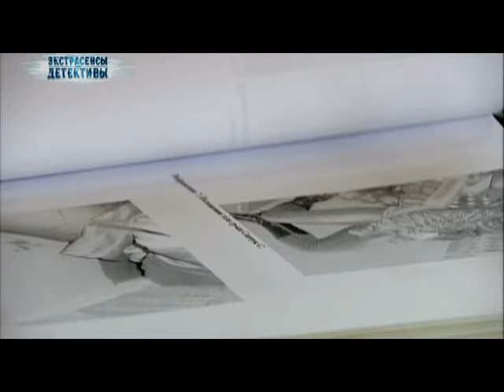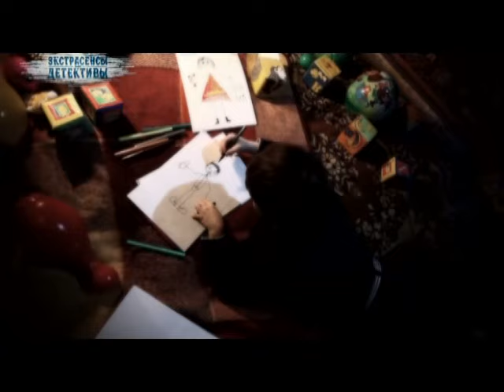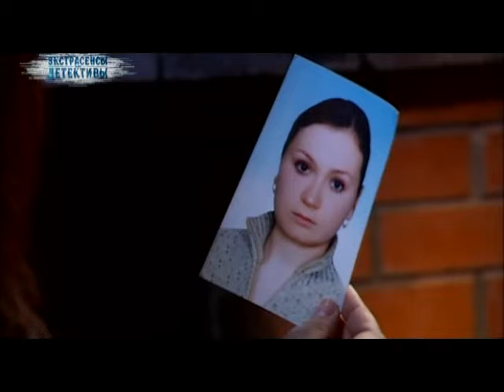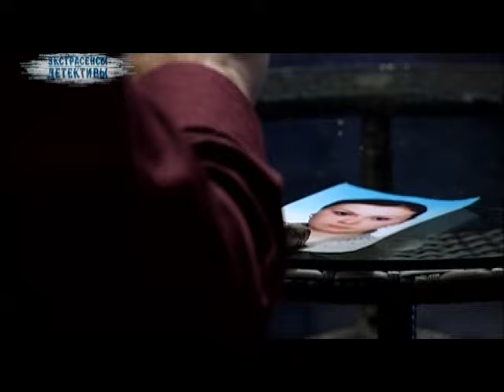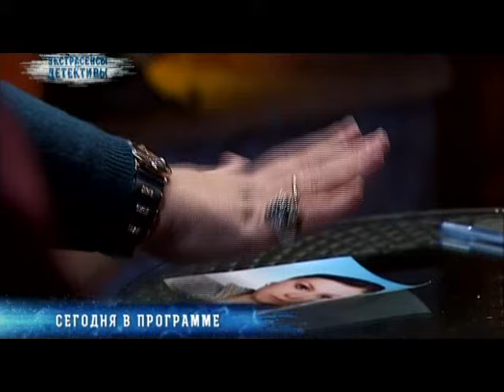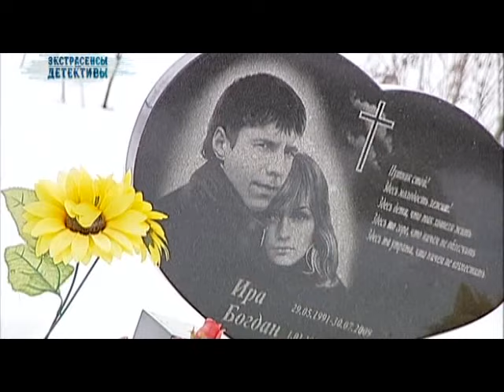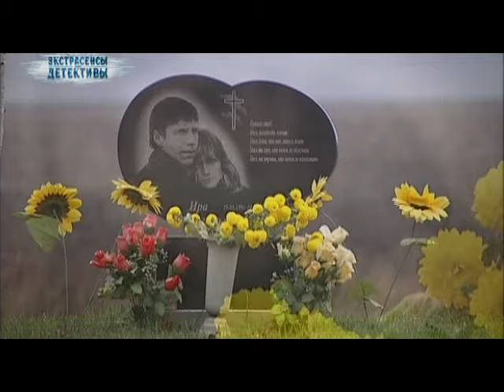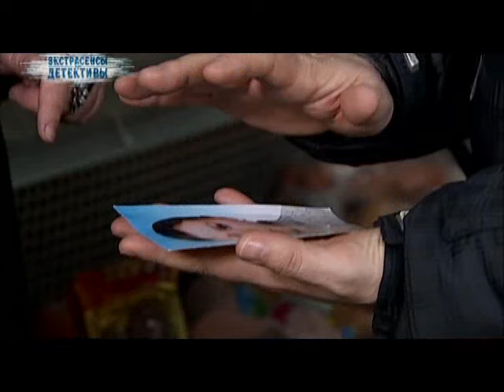Продавщица - Экстрасенсы ведут расследование - Выпуск 14.01.2014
После того, как произошло загадочное убийство продавщицы местные жители совершенно потеряли покой, потому что виновника ее гибели так до сих пор не удалось поймать и возможно он даже живет по соседству.

Экстрасенсы ведут расследование - документальный детективный сериал, в котором принимают участие самые лучшие российские экстрасенсы. Эту передачу нельзя отнести просто к развлекательному шоу, скорей всего, это показ настоящей силы и возможностей людей, обладающих экстрасенсорными и паранормальными способностями.

Вы увидите, что такие люди могут оказывать реальную помощь окружающим - они ищут пропавших безвести, возвращают владельцам их угнанные транспортные средства, очищают помещения от призраков и восстанавливают отношения в семьях.
Фильм позволит зрителю как бы самому поучаствовать в каждом из этапов расследования, которым заняты ясновидцы.

Все происходящие события комментруются самими свидетелями и следователями, которые вели расследование, что ещё раз подтверждает всю правдивость происходящего на экране. Но больше всего интересно то, как экстрасенсы, у которых есть такие потрясающие способности, просто живут обычной для себя жизнью. "Следствие ведут экстрасенсы"/ "Детективы - экстрасенсы" и "Экстрасенсы ведут расследование" - подобные программы, но одна производится украинским телеканалом СТБ, а другая - российским ТНТ.